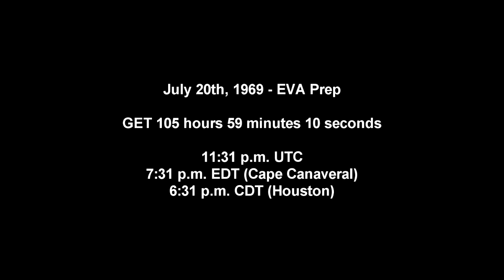Apollo 11 Complete Real-Time - 105:59 to 108:50 - Coast/EVA Prep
Neil Armstrong and Buzz Aldrin get ready for their EVA on the lunar surface.